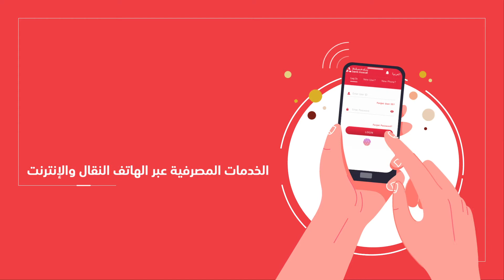Bank Muscat MB & IB Arabic V5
As a lot of banking and services are moving to digital, Bank Muscat, along with Leo Burnette (Oman) came together with Liwa to produce educational animated videos to make their consumers aware and understand the digital and mobile banking services they provide. At Liwa, video production company in Dubai, We created Small videos, with simple animation focusing on the services and products of the bank. To know about LIWA’s commercial video production services, please visit.